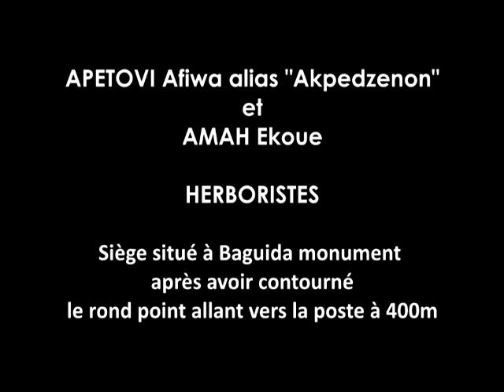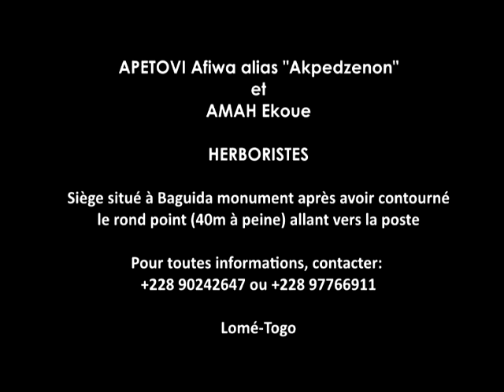Importance du Kinkéliba :La pharmacopée Eyram via Akpedzenon en parle, donne une recette formidable